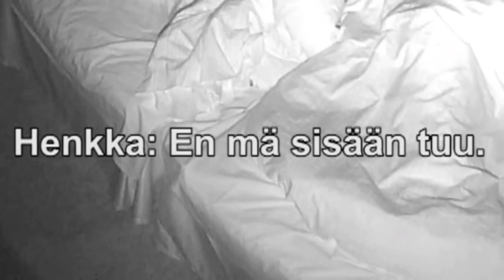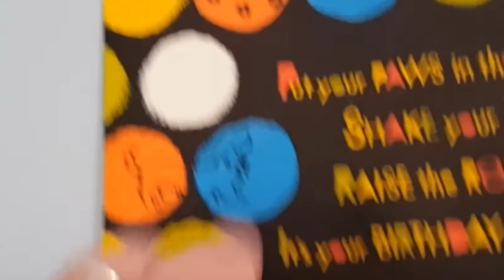Temptation Island Suomi - UUSI PARI ja KRISTOPHERIN TUHO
Yksi lähtee, kaksi saapuu.